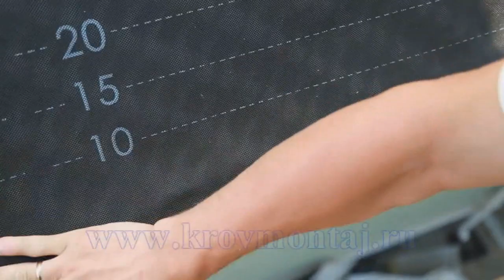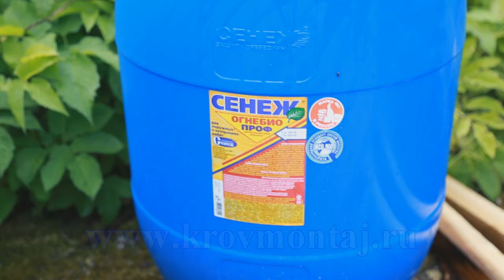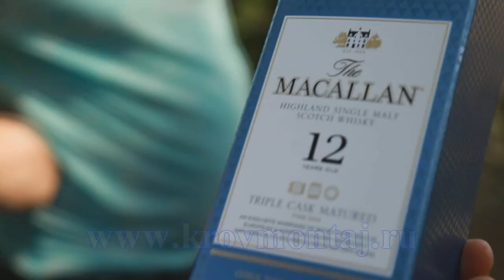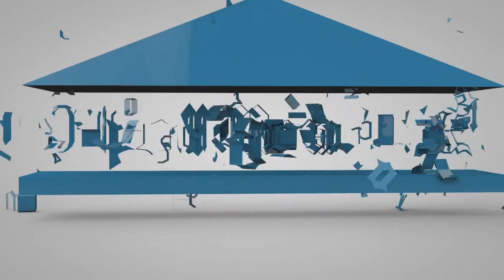Видеоинструкция монтажа гибкой черепицы Katepal Часть2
В этом видео компания Кровмонтаж и её ведущий специалист Мороз Алексей покажут очередность и правильность утепления мансардной кровли, монтаж гидроизоляции, монтаж контробрешетки (брусок 50х50), монтаж шаговой обрешетки (доска 25х150), монтаж фанеры ОSB, монтаж подкладочного ковра KATEPAL EXTREME, монтаж капельника конденсата. И много нюансов кровельных работ.